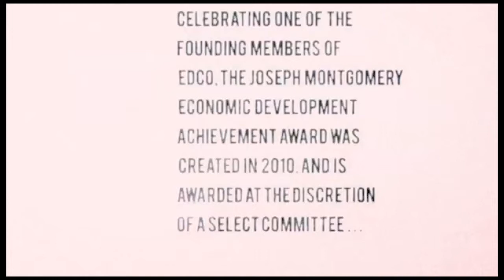edco mockup 1 photocopy compd